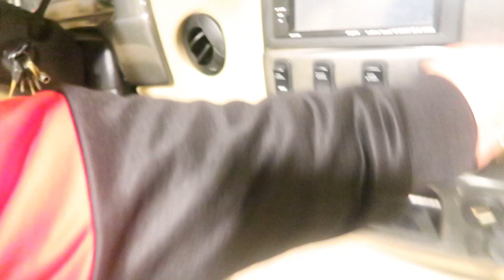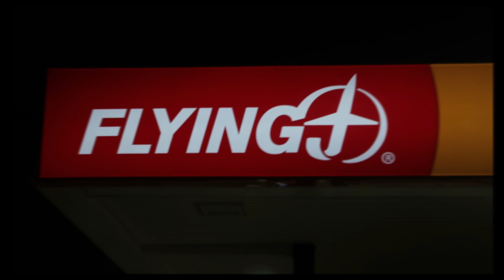Goodmorning America! *First DAY*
DAILY INSPIRATIONAL GUIDE:

(Coming Soon)